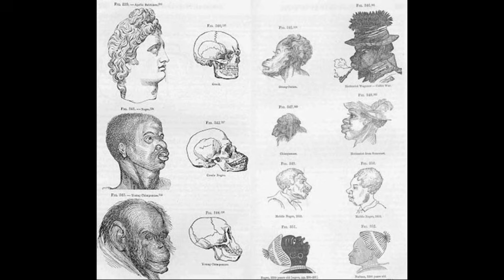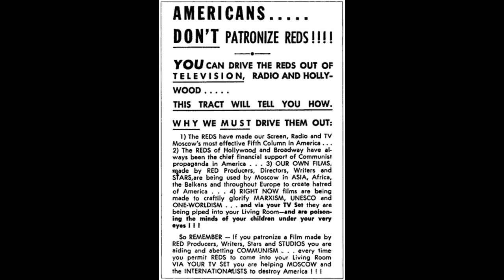The Fear We Can't Break